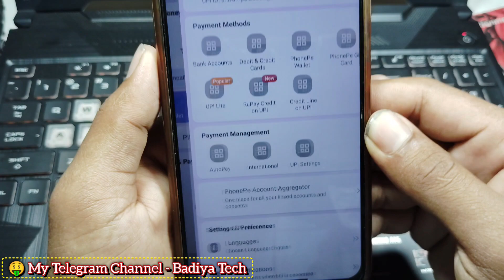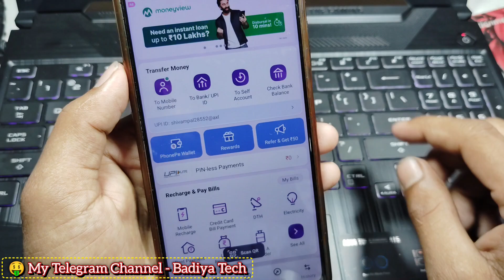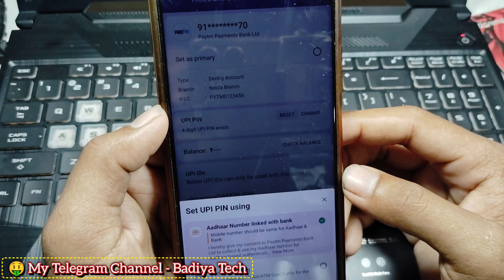PhonePe se bank balance check kaise Kare / how to check bank balance in PhonePe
PhonePe se bank balance check kaise kiya jata hai.
PhonePe me balance check kaise kare.
PhonePe App se balance check karne ka tarika.
PhonePe App se bank balance kaise dekhe.
PhonePe se balance kaise dekhte hai.
bank balance check on PhonePe .
Bank balance check kaise kiya jata hai.
bank balance check karne ka tarika.
bank account balance kaise dekhe.
mobile me bank balance check kaise kiya jata hai.
mobile se bank balance check kaise Kare.
PhonePe me bank balance kaise dekhe.
PhonePe App se bank ka balance check kaise hota hai.
PhonePe bank balance check nahi ho raha hai.